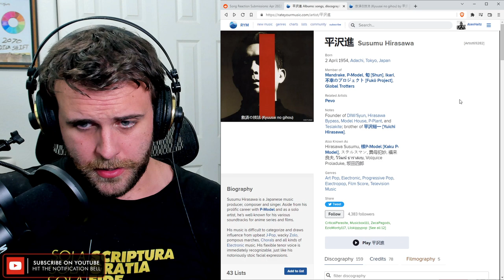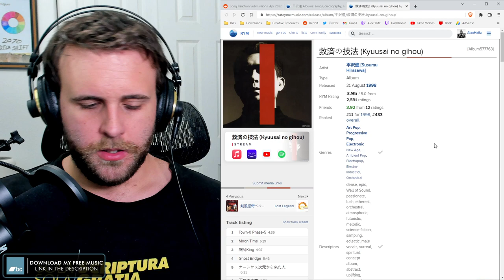SONG REACTION: Susumu Hirasawa (平沢進) — Mother